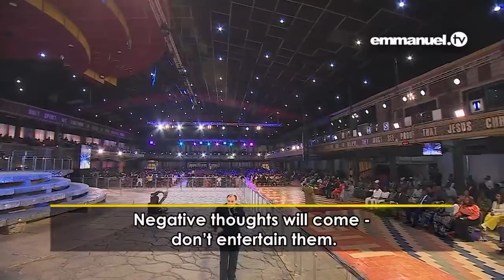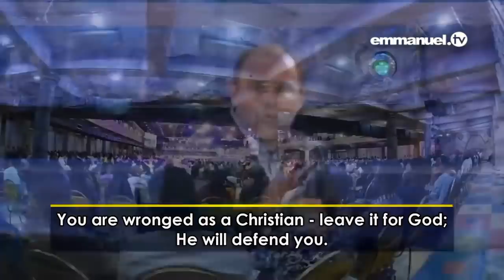When Negative Thoughts STRIKE... | Brother Chris Sermon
What do you do when negative thoughts strike your heart? In this practical sermon with Brother Chris, discover how to overcome negative thoughts -  with the revelation that sin's power over you is broken!

‘Take Care Of Your Heart’ is a new program on God’s Heart TV with shorter excerpts from sermons Brother Chris ministered at The Synagogue, Church Of All Nations (SCOAN) in Lagos, Nigeria with Prophet TB Joshua.

CHAPTERS:
00:00 - Short excerpt from sermon 'How To Overcome Negative Thoughts'
00:15 - Introduction to 'Take Care Of Your Heart' with Brother Chris
00:47 - What to do when negative thoughts strike - with practical example
03:05 - Don't keep poison in your pocket
05:20 - Faith confession
06:54 - Negative thoughts are not deadly
11:07 - As a Christian, your situation serves a purpose
14:05 - Conclusion